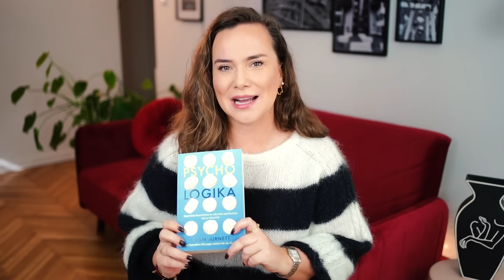Radzka Q&A 💬 WYBORY, DEPRESJA, MĄŻ, SAMOCHÓD, KONSUMPCJA 💬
Spis treści odcinka:
(01:32) Wybory
(07:12) Moja depresja
(21:15) Mąż i małżeństwa
(27:26) Powrót za kółko
(35:59 ) Radzka to łud szczęścia?
(40:43) Z czego jestem dumna
(43:27) Konsumpcjonizm
(49:55) Spotkanie z Widzkami
(51:46) Sneak peak kolekcji z Medicine
(55:20) Modowe marzenia

Klikacie w zakładkę "Meldunek i wybory"

WYPRZEDAŻ SZAFY odbędzie się w sobotę 4 listopada w Warszawie.
Szczegóły będą na Instagramie :-)

Mam nadzieję, że film Wam się podoba i ciekawie spędziłyście ze mną czas :-)
R.